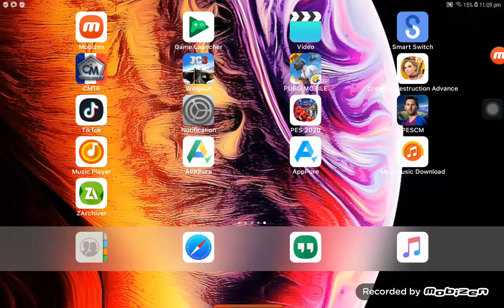25 October 2019(1)